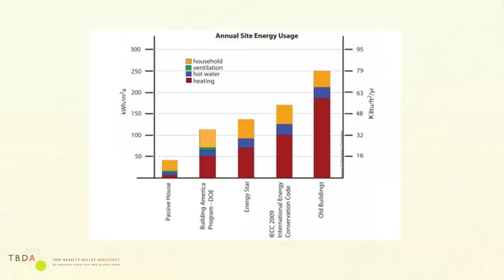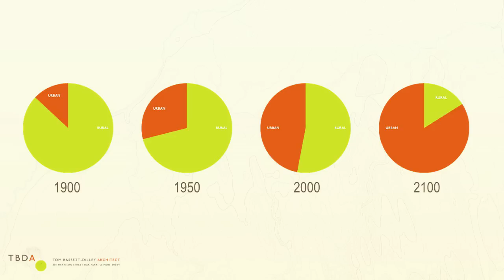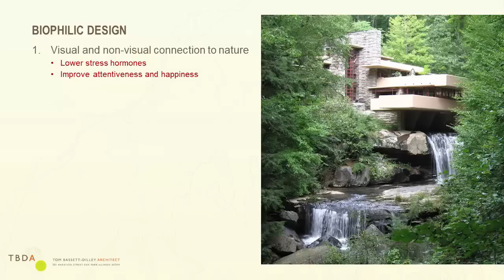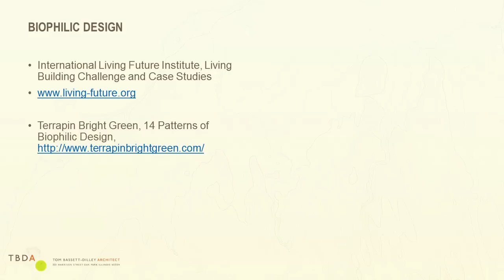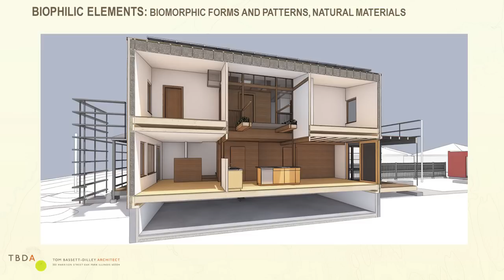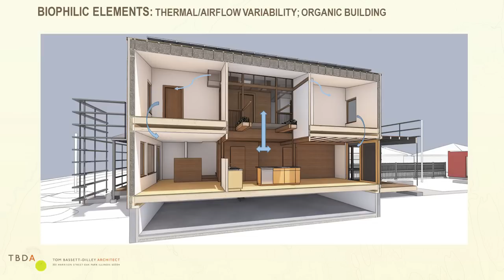Beyond Passive House: The Nature Connection | Tom Bassett-Dilley | TEDxRushU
While energy efficiency is a critical component of sustainability, its application must be guided by principles of health and beauty. This talk introduces the emerging design field of biophilia, the inherent human-nature connection, and show examples of building designs that embody both ultra-efficiency and biophilic design.

Tom Bassett-Dilley, AIA, CPHC®, is a leader in the world of low-energy, health-promoting buildings, presenting locally and nationally on topics of Passive House design, building science, Living Buildings, and green preservation. His firm, TBDA, designed the first certified Passive House buildings in the Chicagoland area, and he continues to lead the movement in Chicago and beyond.